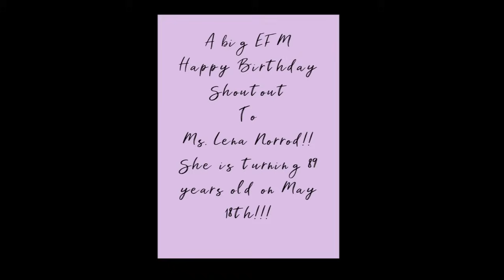Spicy Questions and Enema Perfume??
Happy Mother's Day, Ladies!
Thanks for joining us on this beautiful Sunday night! Hope you all are doing great! Enjoy the video filled with some of your questions-- spicy questions and even a story about a perfume purchase!